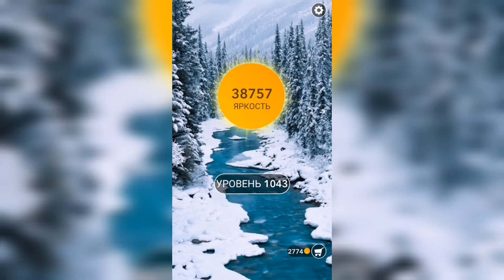Word / Слово Крест: Поиск русского кроссворда / Уровень 1043